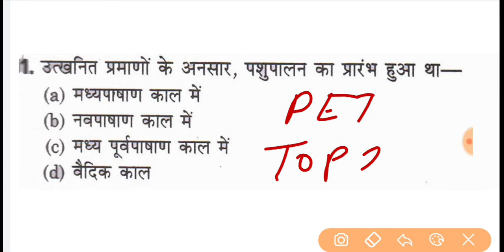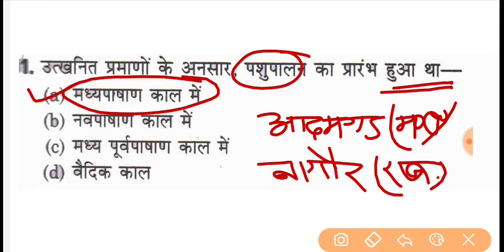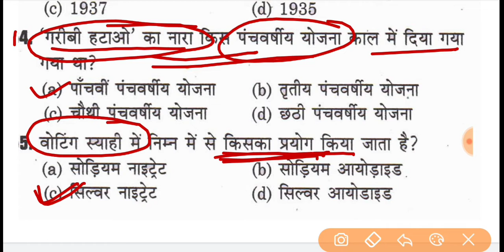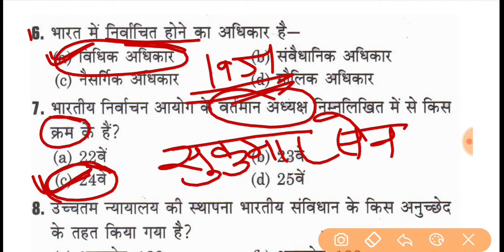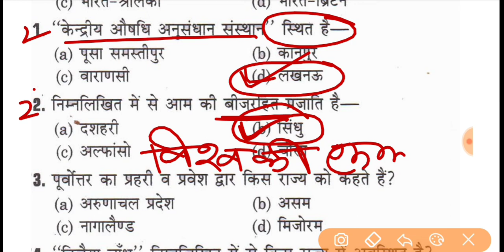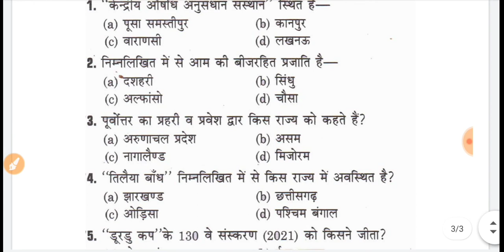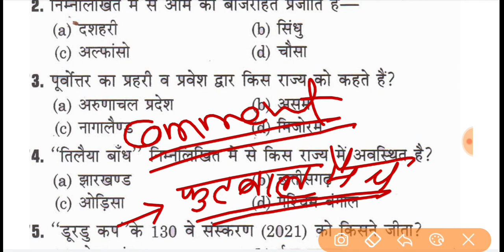UPSSSC PET GK TOP 25 QUESTIONS | UPSSSC PET GK GS | UPSSSC PET CLASSES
UPSSSC PET GK TOP 25 QUESTIONS || UPSSSC PET GK || UPSSSC PET GK GS || UPSSSC PET CLASSES | PET Exam

upsssc pet best book
upsssc pet marathon classes
up pet
up pet classes
up pet syllabus 2022
up pet gk
up pet gk gs
up pet gk classes
up pet math
up pet math classes
up pet exam
up pet exam date 2022
up pet preparation 2022
up pet previous year question paper
up pet practice set
up pet reasoning
up pet latest news today
up pet admit card
pet
pet exam prepration
pet gk
pet gk classes 2022
pet gk gs
pet gs
pet math
pet math classes
pet modal paper
pet exam